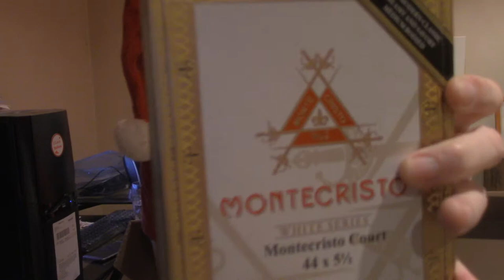Christmas Fan Mail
Unboxing Christmas Gifts